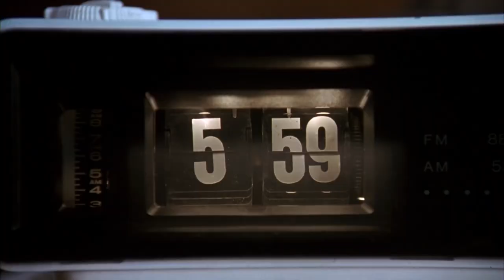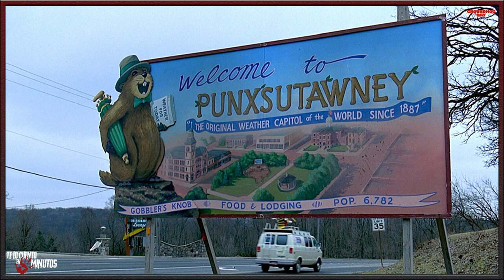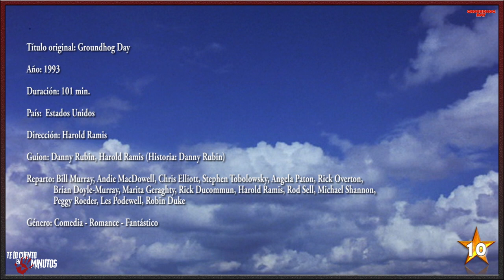Atrapado en el tiempo - Te lo cuento en 5 min.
Atrapado en el tiempo - Te lo cuento en 5 min. Film dirigido por Harold Ramis y protagonizada por Bill Murray, Andie MacDowell, Chris Elliott, Stephen Tobolowsky, Angela Paton, con una duración de 101 minutos, del género comedia, romance y fantástico, fue estrenada en 1993.

El meteorólogo Phil Connors hace el reportaje anual en Punxsutawney y tiene pasar la noche. Al día siguiente se despierta para encontrar que es el Día de la Marmota nuevamente.

 Autor: Brock Tyler Tema: Strawberries